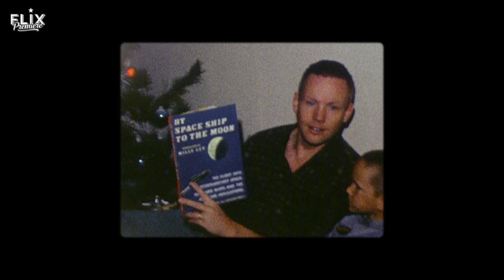Armstrong | Official Trailer | Documentary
Narrated by Harrison Ford, Armstrong is the dramatic, moving and insightful documentary about astronaut Neil Armstrong. From his home farm in Ohio to outer space, understand why NASA picked Armstrong as the one to take the first step on the moon during 1969’s Apollo 11 mission and what happened when he came back to Earth a hero.

⭐️ Download the Flix Premiere App;